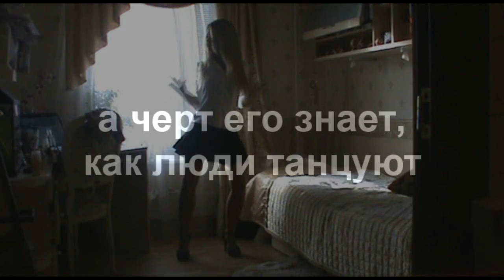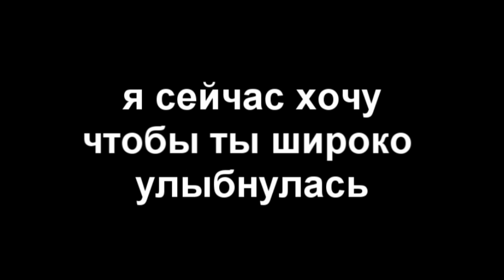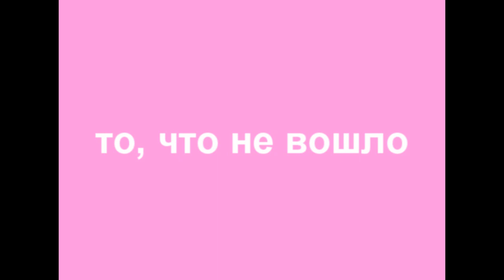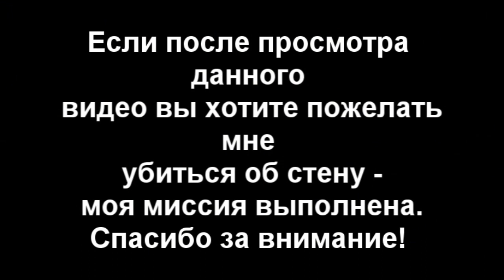Девушки! Не будьте дурами!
На собственном примере показываю, как НЕ надо делать видео с поздравлением с днем рождения.
Для непосвященных рекомендация в начале видео обязательна!